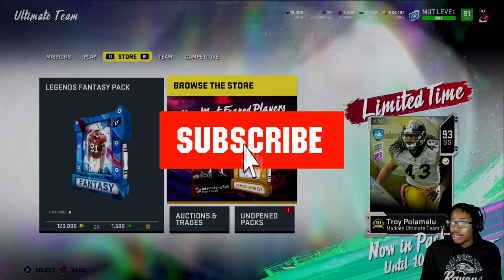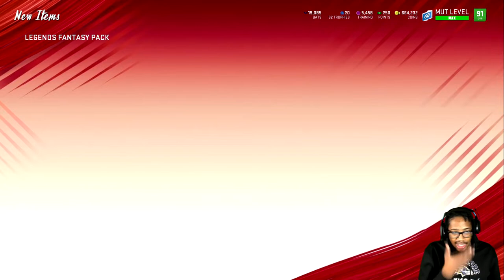SO MANY LEGEND PULLS! LEGENDS TY LAW AND GENE UPSHAW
If you want to buy cheap and reliable madden 20 MUT & NBA2K20 coins, please go

Wanna Grow Your Youtube Channel?